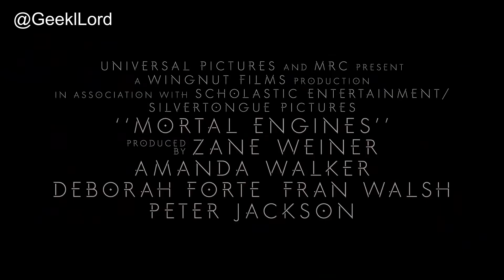ترايلر فيلم Mortal Engines مترجم